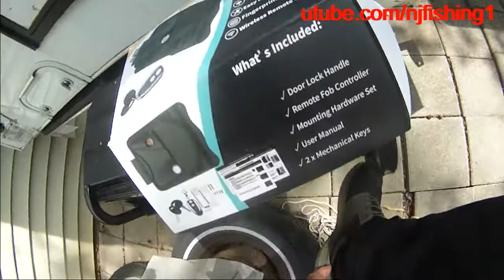Installing a remote entry lock for Lance 650 truck camper - stock lock uses the universal key 1 of 2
You don't want to keep using the Lance 650 truck camper door lock, because it is universal so Lance can open all of their campers in 1 single key.
1. This lock can be installed as a life hand lock
2.